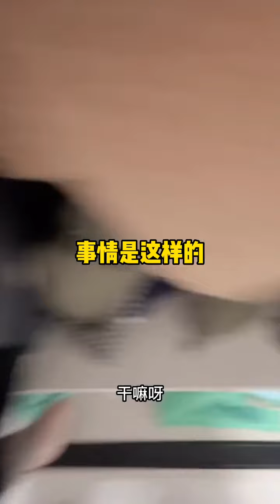不能把你捧在手心，就把你放进柜里